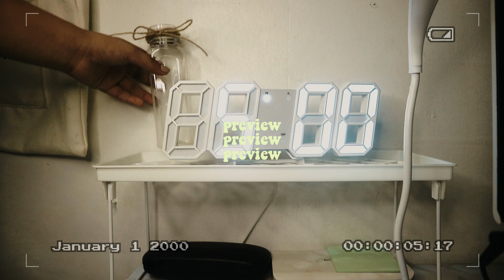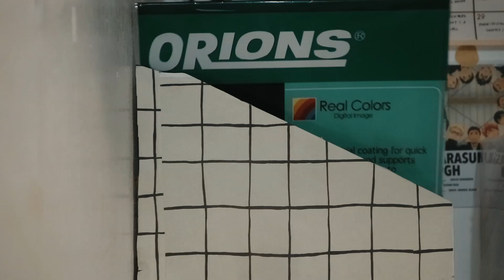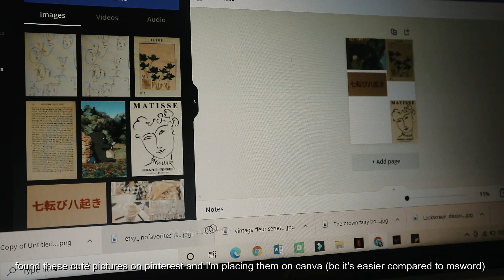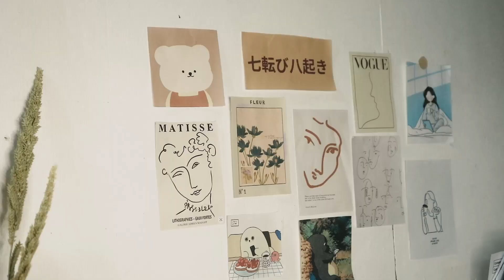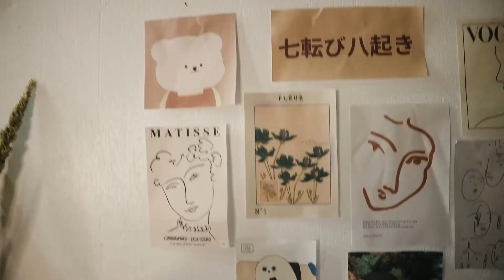desk makeover 🍂☁️ (aesthetic & minimalist) + shoppee finds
Hi everyone! It’s been a long time since I wanted to give my desk a little makeover and I want to share with y’all how I re arranged it :) I hope you enjoy this video!

Love,
Ayi